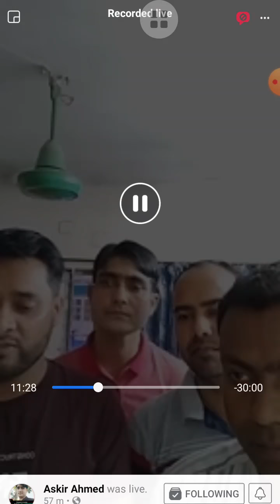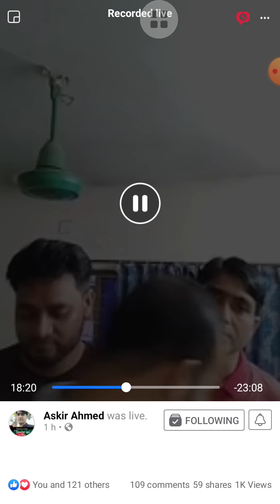NTRCA রিটকারী ও নন রিটকারীদের সুসংবাদ ,সবাই শুনুন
Welcome to my Our Daily channel !!
With this video you will be able to understand  that how get a job writ petitioner and others